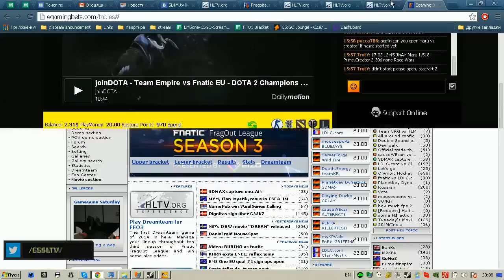LGB vs 3DMAX, FFO S3, map 2 inferno